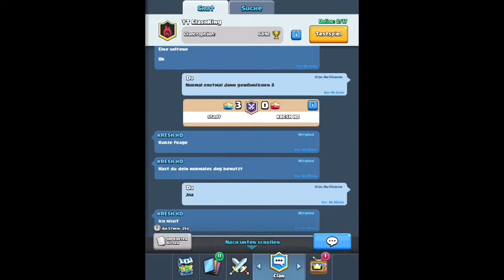Wieder mal Clash Royale!Clash Royale #18 //German|Deutsch\\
Royale!
Letzte Folge➡️
⬇️Clash Royale Clan⬇️
Name➡️YT ClashKing
Kürzel➡️CYPU8Y
Mitspieler/in➡️
Musik➡️
Ich hoffe es hat euch gefallen!
Wenn ja lass einen Like da!